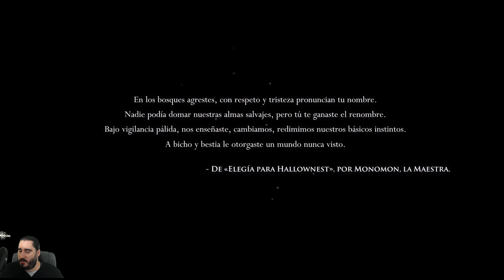😱😱 JUEGO POR PRIMERA VEZ A HOLLOW KNIGHT Y NO IMAGINAS LO QUE PASA 😱😱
CONTACTO